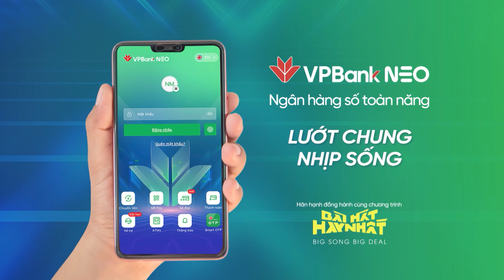Hương Giang ra deal "thao túng" thí sinh, Dược Sĩ Tiến sẵn sàng góp vốn | Bài Hát Hay Nhất 2022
Hương Giang ra deal "thao túng" thí sinh, Dược Sĩ Tiến sẵn sàng góp vốn | Bài Hát Hay Nhất 2022 - Big Song Big Deal

Bài Hát Hay Nhất - Big Song Big Deal phát sóng lúc 20:30 Chủ Nhật hàng tuần, bắt đầu từ ngày 02/10/2022 tại Kênh Youtube Viva Network

Bình chọn cho thí sinh bạn yêu thích nhất ngay tại ứng dụng VPBank NEO hoặc website Saostar.vn

Ngân hàng số toàn năng VPBank NEO - Lướt chung nhịp sống
- Tài khoản iNICK: Chọn tên chất – Bật cá tính
- Mời bạn mới mở iNICK nhận tới 20 triệu đồng
VPBank Prime - Thương hiệu tài chính đầu tiên dành cho thế hệ Sống Bứt Phá Hân hạnh đồng hành cùng Bài hát hay nhất – Big Song Big Deal.